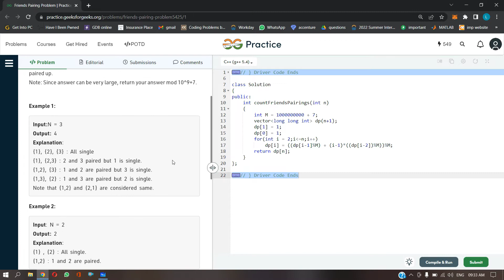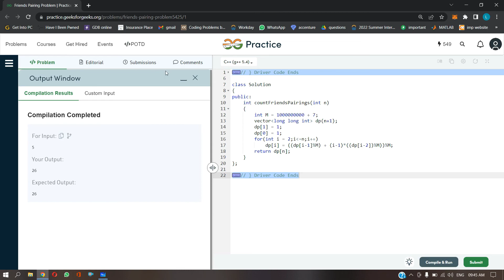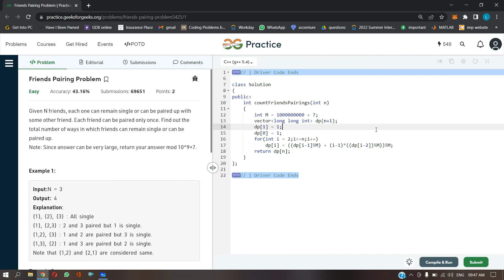Friends Pairing Problem || GFG Daily Problem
Link to the Github profile for all the codes of GFG ===